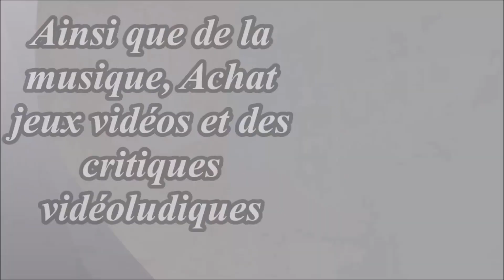Halo Wars - Playthrough #1 | On refait des vidéos nosky !? [FR]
Fr : Situé dans l'univers du célèbre jeu de tir à la première personne Halo, Halo Wars sur Xbox one se présente comme un jeu de stratégie en temps réel. Les joueurs peuvent y prendre le commandement des troupes humaines ou de l'alliance Covenant, et s'affronter sur des champs de bataille futuristes pour le contrôle de la galaxie.